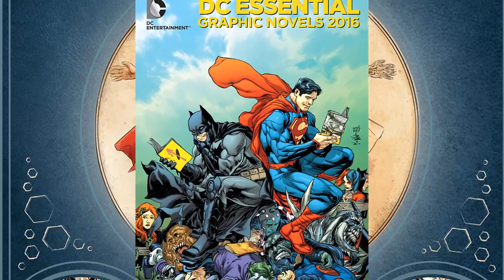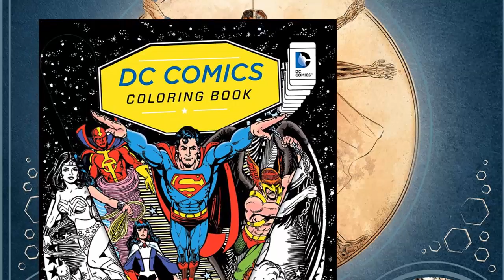5 Cosas que Odio de Dc Comics - Criticas Banana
Claro que hay razones para odiar a DC cuando estos no hacen bien las cosas es por eso que hoy toca recalcar que es lo que no esta bien!